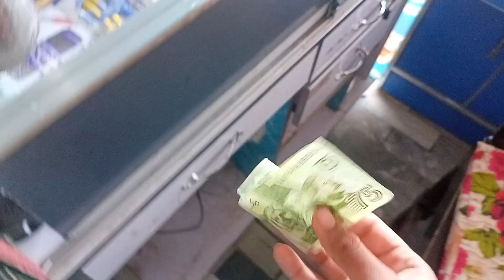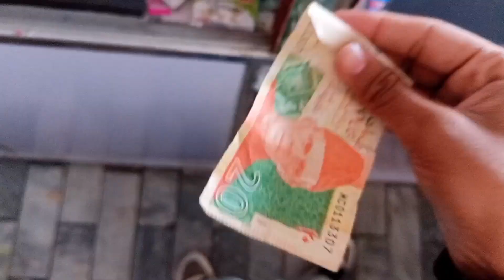پاکستانی نئے 75روپے والے نوٹ کا واٹر پروف ٹیسٹ |Pakistani 75 Rupees Note Waterproof Test